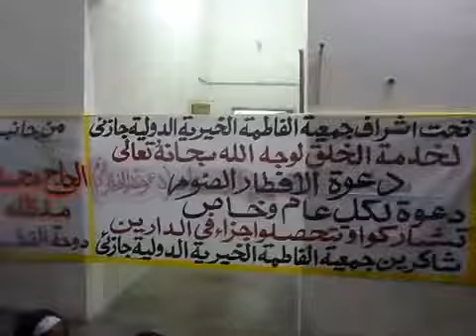Iftar Dinner at Al Mahad ul Rashid ul Islami Ban Bajwa Tehsil Pasrur